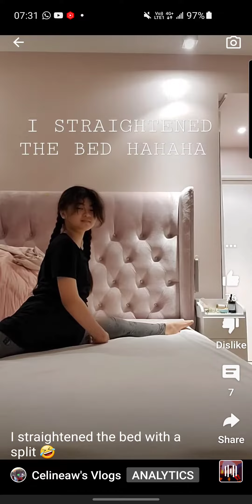Every split video I made, I made it into a compilation